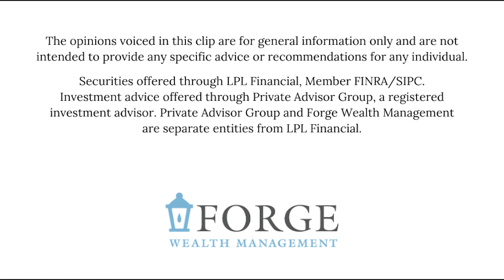Women & Wealth: Shannon Brooks, Fractional COO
Shannon Brooks joins us for this segment of Women & Wealth. As a Fractional COO, Shannon partners with business owners and leadership teams, who find themselves in growth cycles or rebuilding phases, to turn their visions into action.